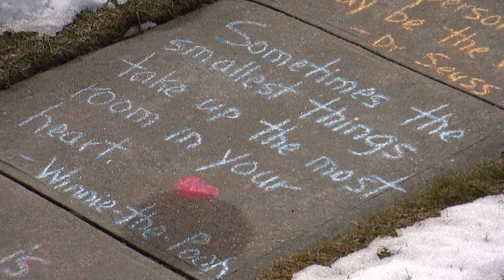Sidewalk Inspiration: LI woman kept positive vibes through chalked-up quotes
LeeAnne Chiulli, of East Rockaway, wrote inspirational quotes on her driveway and developed a following who waited each day for their dose of positivity.